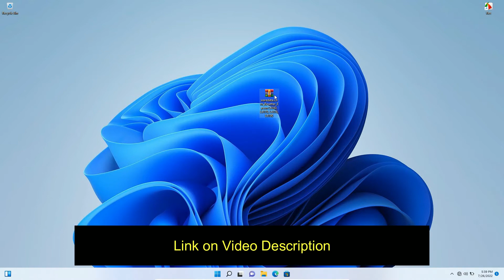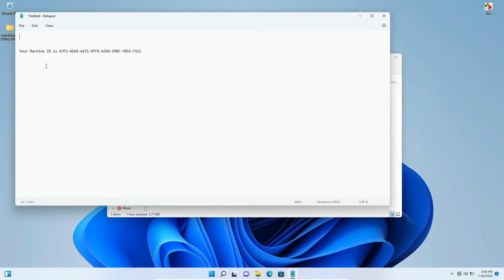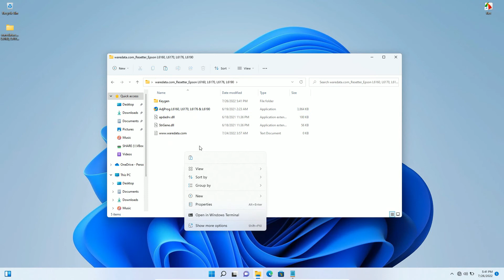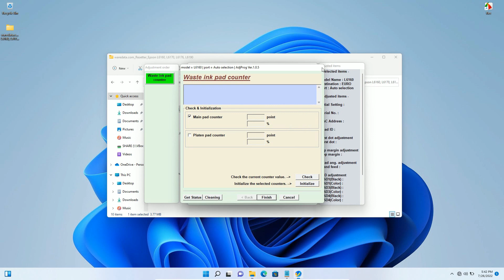How to Reset Epson L6160 with Resetter